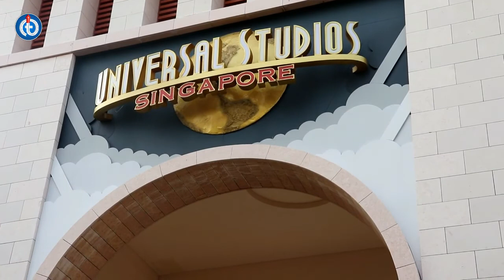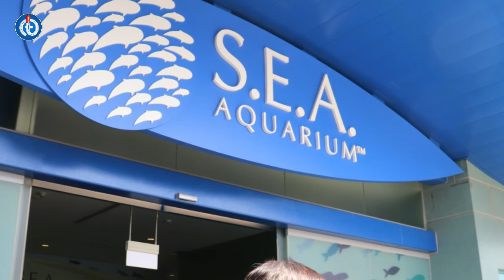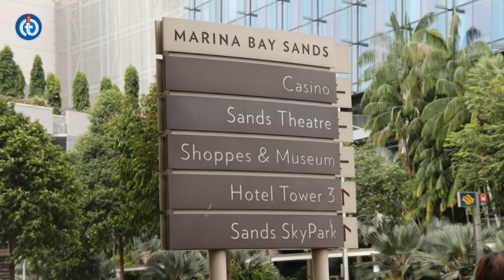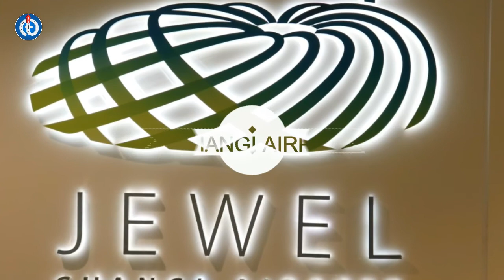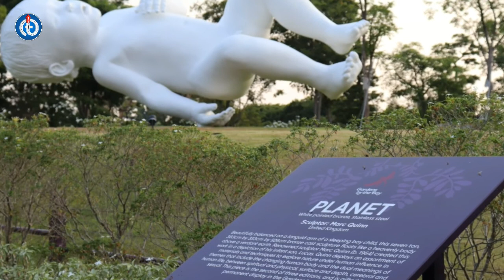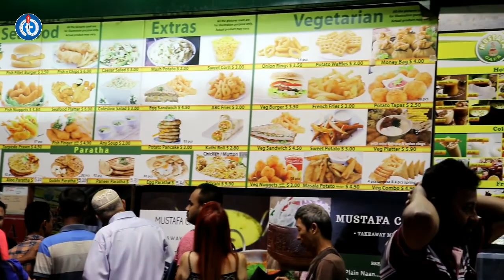Top 10 Singapore Tourist Attractions For Indian Travelers | In Hindi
Top 10 places to visit in singapre

Dear Friends, Please do watch this video till end to get to know more about top 10 places to visit in singapore.

The places includes:

1.Universal Studios singapore

2.Sea aquarium singapore

3.Siloso and Palawan beach

4.Marina Bay sands Hotel

5.Merlion

6.Changi Airport

7.Gardens by the bay

8.Little India

9.Buggis

10.Chinatown

The video explains why these places are most attractive and how to get entry tickets in cheap price with discounts, timings, best time to visit and tips.